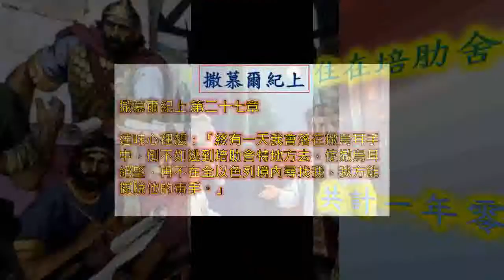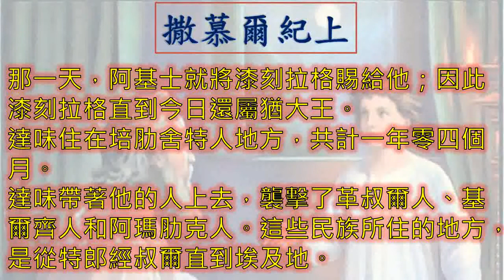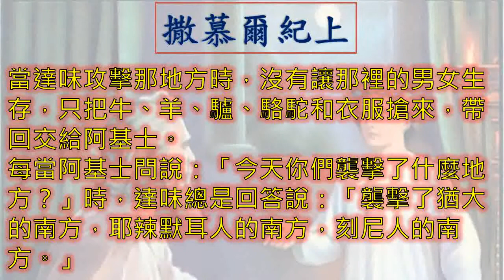撒慕爾紀上 1Samuel 一日一章聖經-1Sam27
廣東話 粵語 撒慕爾紀上 第 二十七 章  1 Samuel Chapter 27